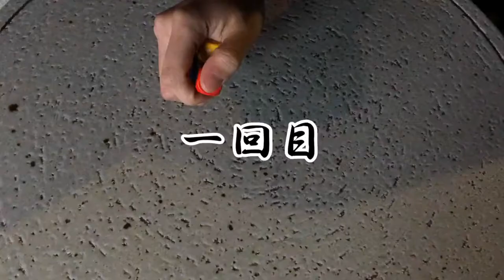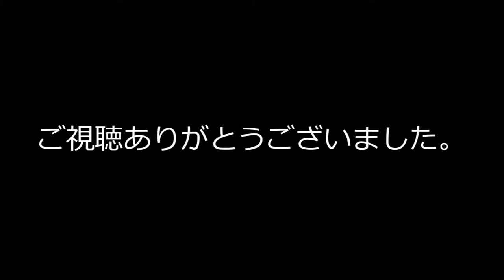サイコパスの人しか見ないでください。3月15日【 サイコの日 】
みなさんはサイコーです。